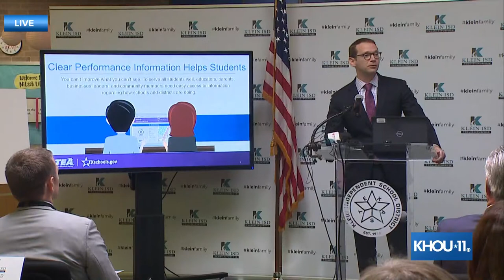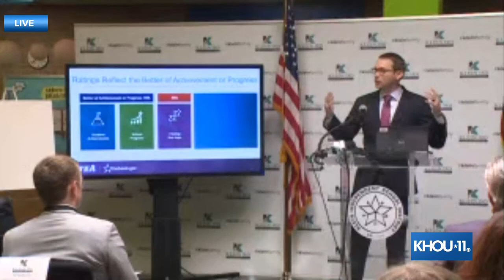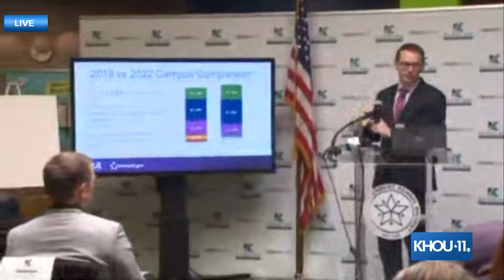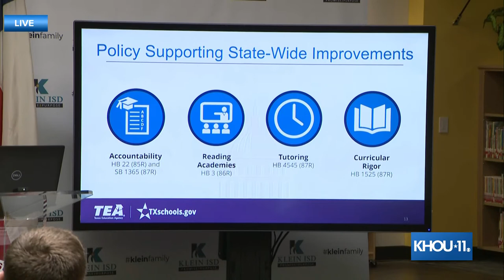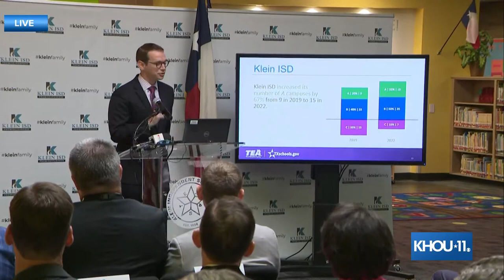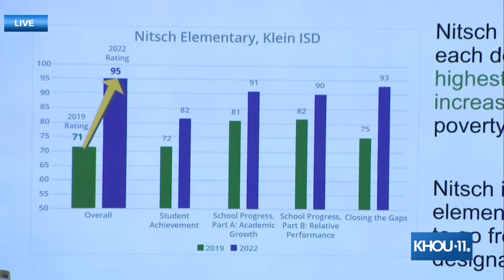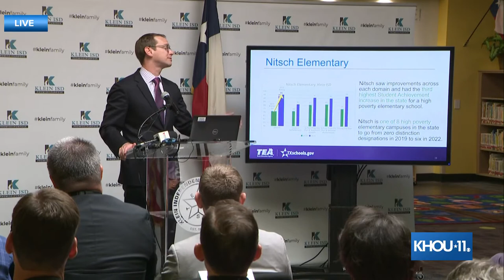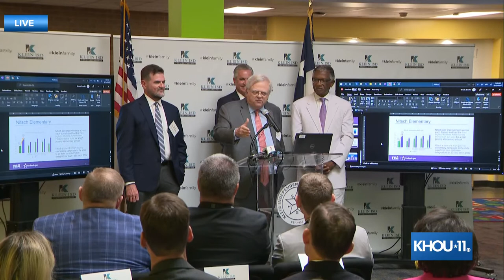TEA Commissioner Mike Morath is speaking now about the new accountability ratings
TEA Commissioner Mike Morath is speaking now from Klein ISD about the school and district accountability ratings that came out today.